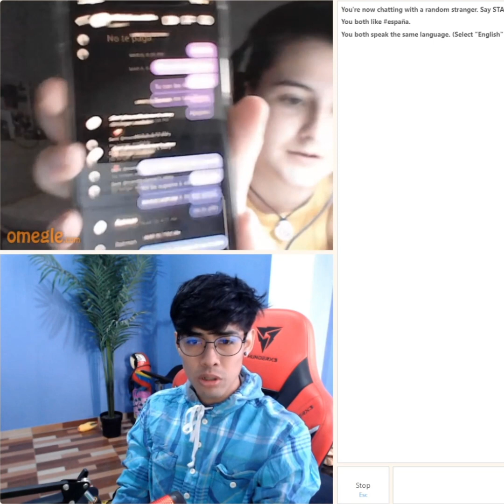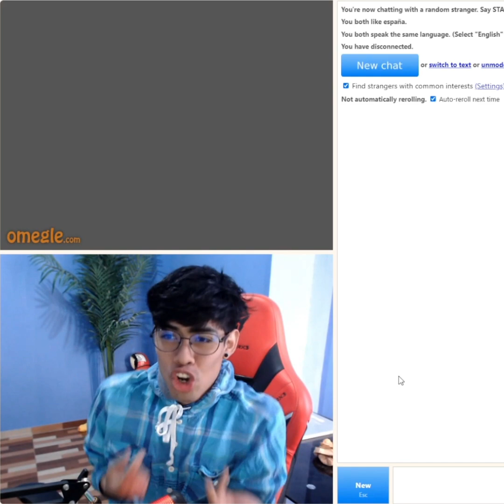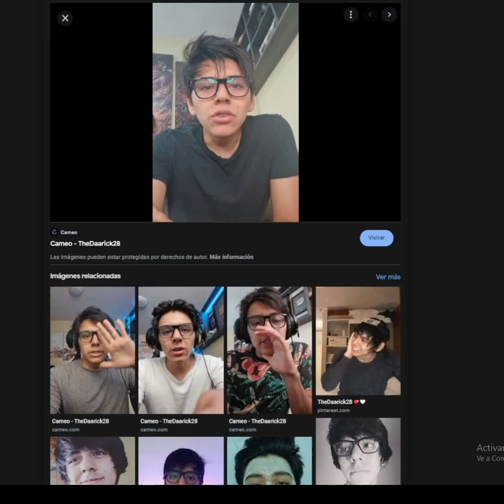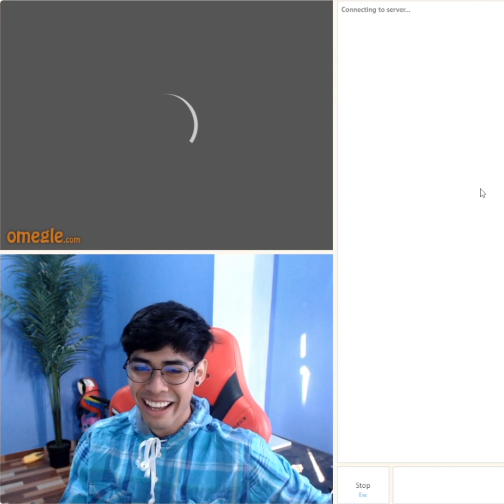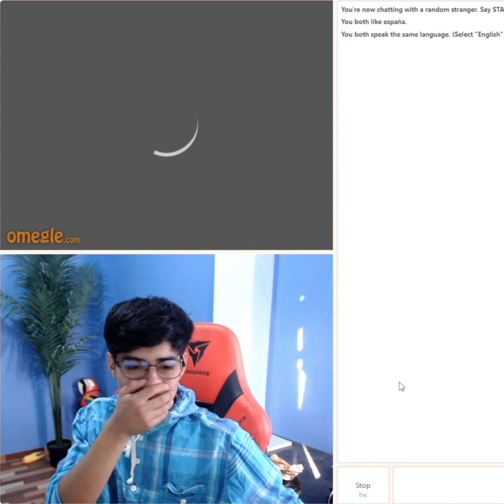😍CAÑITA SE ENCUENTRA CON SEGUIDORA MUY HERMOSA XD 😍 CAÑITA CONQUISTANDO EUROPEAS XD 🤣